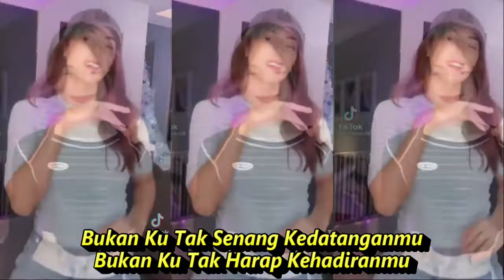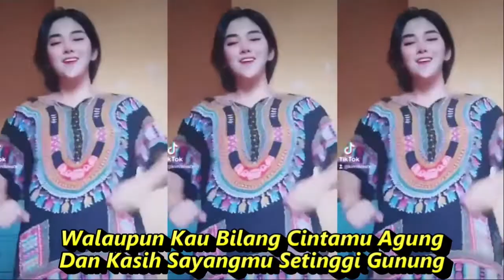TAK MUNGKIN DANGDUT KOPLO FULL JOGED KOMPILASI SHORT YOUTUBE & TIKTOK HOTDANCE CANTIK SEGER SEGER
Tak Mungkin

Walaupun Kau Bilang Cintamu Agung
Dan Kasih Sayangmu Setinggi Gunung
Tiada Terbanding Dengan Siapapun
Cara Dan Sikapmu Terpuji Tersanjung
Hatiku Takkan Pernah Goyah, Ku Punya Iman Didada
Bisik Suara Setan Durjana, Pastilah Diri Celaka
Kata-Kata Rayuan Yang Penuh Nafsu
Tiada Mungkin Bertahan Lama
Dari Tatapan Sinar Matamu Saja
Tergambar Betapa Itu Dusta
Bila Ku Nurut Dan Mengiya Saja
Pasti Tenggelam Dan Terbang
Hingga Diriku Tiada Pegangan
Menyesali Nasib Badan
Bukan Ku Tak Harap Kehadiranmu
Bukan Ku Tak Senang Kedatanganmu
Biarkan Daku Hidup Sendiri
Jangan Kau Ganggu Diriku Ini
Aku Tak Ingin Cepat-Cepat
Datangnya Cita Cinta
Luka-Luka Yang Belum Sembuh
Jangan-Janganlah Ditambah

DANGDUT KOPLO PALING ENAK DIDENGAR DAN JOGED TIKTOK

Dangdut koplo
Kopo dangdut
Tepung kanji
Los dol
Banyu moto
Apakah itu cinta
Gaun merah
Berbeza kasta
Ku puja puja
Koplo time
Koplo Jawa
Koplo Banyuwangi
Koplo again
Koplo Adella
Koplo bunga
Koplo campursari
Koplo campursari mp3
Koplo chord
Koplo cinta
Koplo DJ
Koplo duet
d'rosta koplo
Koplo edan
Koplo egois
Koplo full
Koplo ful
Koplo gendang
Koplo gerry
Koplo gelandangan
Koplo hadirmu bagai mimpi
Koplo hits
Koplo palapa
Koplo India
dangdut lawas
dangdut Amelia
Dangdut academy
dangdut Asia
Dangdut akustik
dangdut album
dangdut Batak
dangdut Bugis
dangdut Melayu
dangdut bimbang
dangdut cek
Chord dangdut
Dangdut disco
Dangdut disko